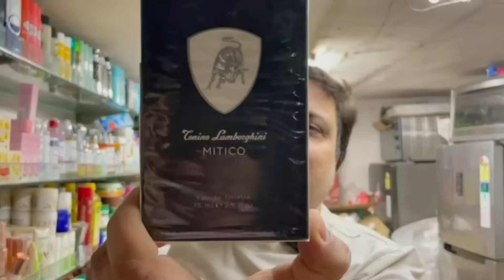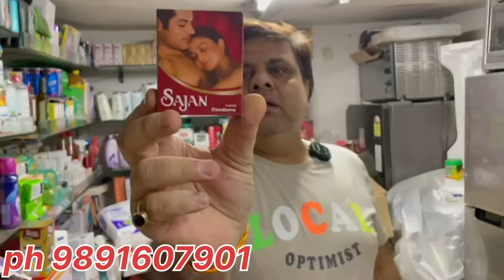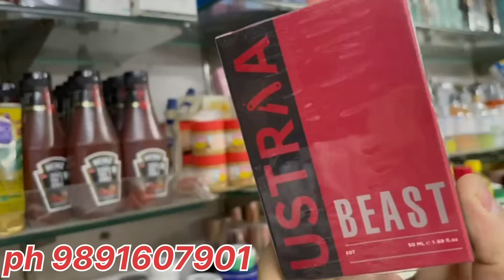BHARAT RADIO Heavy discount on YearEnd || upto 95% discount || Latest stock update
Hii Friends, Welcome to our vlog - Living Bindaas!!!

This video is for information, knowledge, education and entertainment.
This channel and youtube will not be responsible for any profit and loss.

shop address B 405 gali, number 4, majlis park

BHARAT RADIO latest stock updated || 200 दिन मैं बने मालामाल || Bleach, Shampoo, Perfume, Facial kit

BHARAT RADIO - extra discount on I Love You || Heavy discount on Electronic items Refrigerator, Washing machine, Dishwasher, Water purifier, Microwave, LED, Heater, Air purifier

BHARAT RADIO Heavy discount on Cosmetic || upto 95% discount || MEGA SALE

BHARAT RADIO discount hee discount || Festival pr bahut sasta kr dia upto 99% discount

BHARAT RADIO || STOCK CLEARANCE SALE || Upto 95% || Aaram se 4 to 5 times earn kre

LG
Samsung
Bosch
O general

Fridge
A/C
Room cooler
washing machine
dish washer
chimney
Hobb
water purifier
refrigerator
microwave
full body massage machin